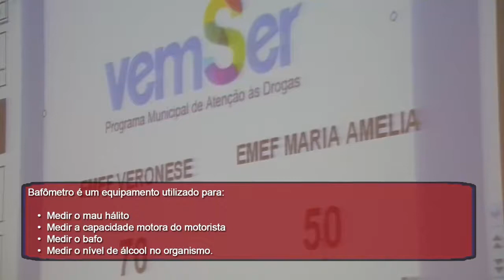VemSer: EMEF Maria Amélia Wakamatsu X EMEFE Maria Nazareth M. Veroneze - Bl 02